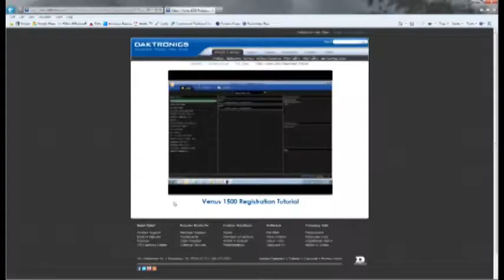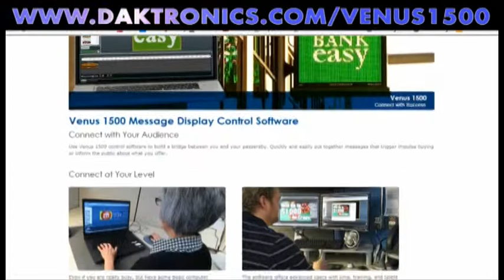Venus 1500 Version 4: Training Options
What Training Options Are Available for Venus 1500 Software?

Compelling, interesting content is what makes a digital display an effective sales tool. Familiarity with Venus 1500 software is important to create revenue-generating content. Daktronics offers several ways to learn Venus 1500 display software and get maximum effectiveness from your message display. This video will explain the different training options available for Venus 1500 version 4. for more information on Venus 1500 digital display software training options.